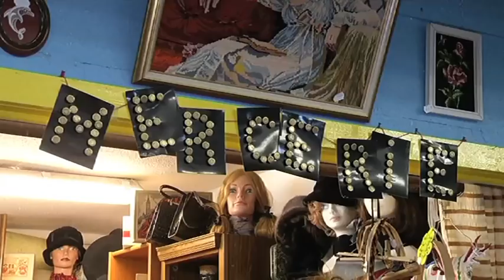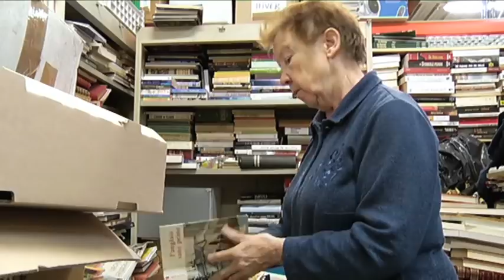Je donne une seconde vie à mes objets - Geste solidaire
Carijou, Caritas, Emmaüs, Envie, Humanis, Secours populaire, Vetis, etc. sont autant de points proches de chez vous pour déposer les objets dont vous n'avez plus l'utilité. En leur donnant une seconde vie, vous ferez des heureux et générerez de l'activité économique sur votre territoire.

La Région Alsace, la Chambre Régionale de l'Economie Sociale d'Alsace et Alsace 20 ont souhaité vous proposer quelques gestes simples que vous pouvez appliquer dans votre vie quotidienne pour plus de justice et d'équité.